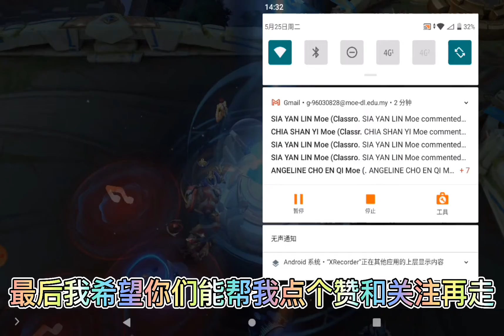王者荣耀：和朋友玩双龙弹组合（诸葛亮+小明）超强的